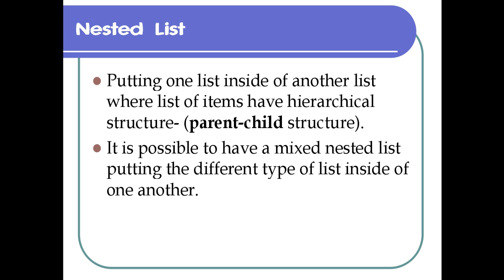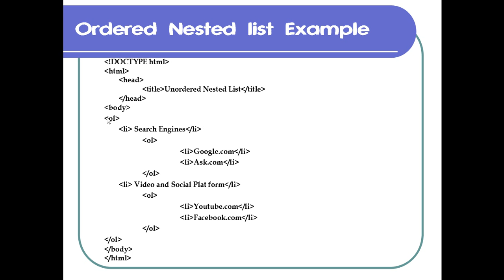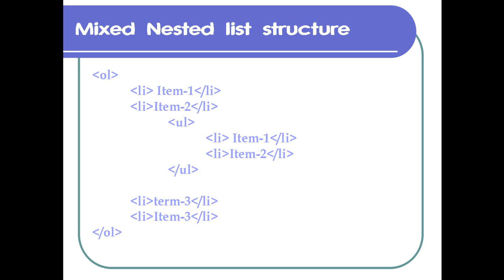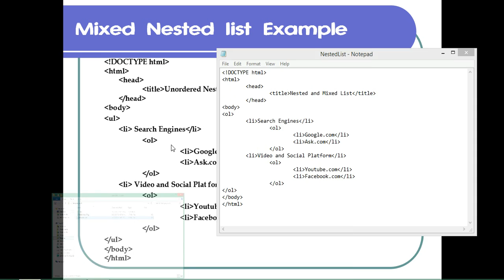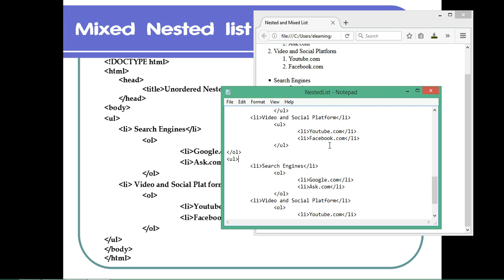html Nested list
This video teaches you how a nested list structure for a list of item is constructed using a bullet or numbering as well as a mix of the two style together. For further reading about the topic of the discussion in this video, use the following link in the Dropbox